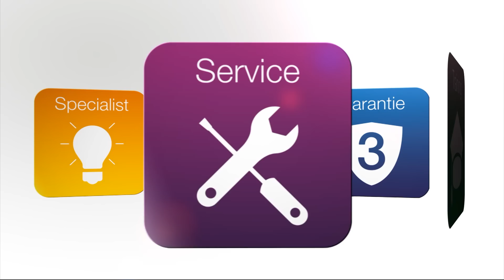Amac TV - opening Amac XL Store Uden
In deze Amac TV zie je een reportage van de opening van onze 23e Amac Store in Uden. Je vindt Amac XL Uden aan de Promenade. Deze gloednieuwe Amac Store opende in maart 2015 haar deuren en ligt midden in het centrum van de stad. Boven onze store kun je gemakkelijk parkeren in de parkeergarage Centrum Promenade.